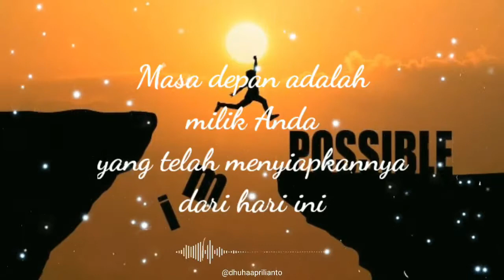Kata kata Motivasi Hidup Sukses Terbaru